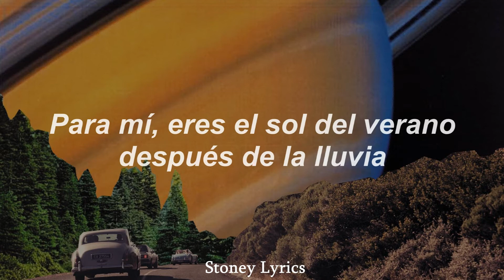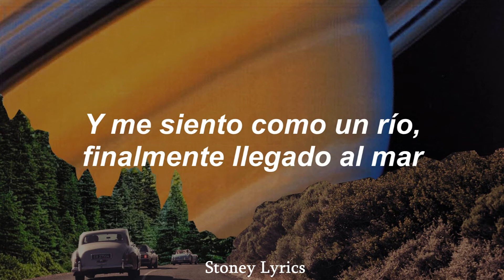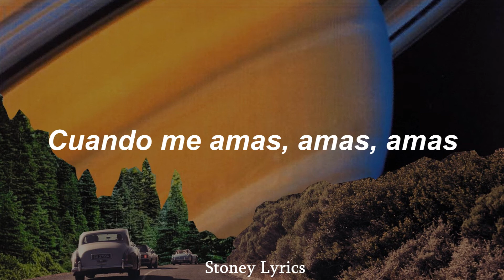Coldplay - Biutyful /// (Sub. Español)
Biutyful es la octava canción del álbum Music of The Spheres de Coldplay. La canción fue lanzada el 15 de octubre de 2021.

La canción trata del amor universal entre los humanos. Nuestra capacidad de obsesión por el amor es, en mi opinión, una de las cosas que nos hace a los humanos tan especiales en el universo.

La canción comienza con la voz distorsionada de Angel Moon/Angelina. Esta voz suena muy similar a la que utilizaron en su canción "Cry, Cry, Cry" del álbum Everyday Life.

- En palabras de Chris Martin: Es una canción bastante interesante desde el punto de vista de la producción, porque realmente está empujando el límite para nosotros en términos de identidad vocal. La voz manipulada es casi como un personaje alienígena que canta esta canción. ¿Es la voz de Chris? Eso es muy, muy confidencial. Nadie lo sabrá nunca. Va a ser un gran secreto.